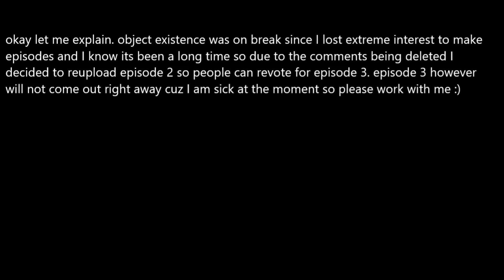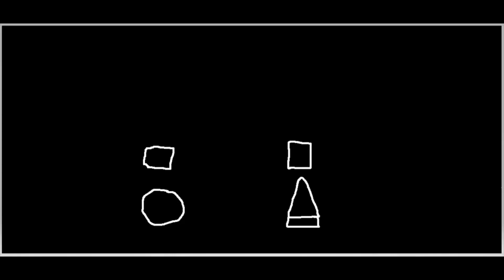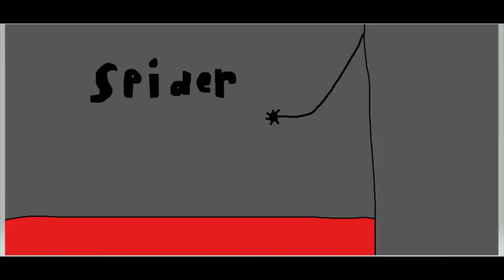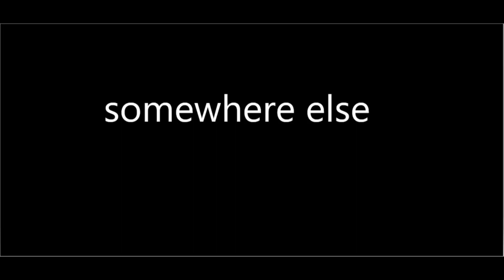object existence 2A episode 2 reupload a turn for the worst